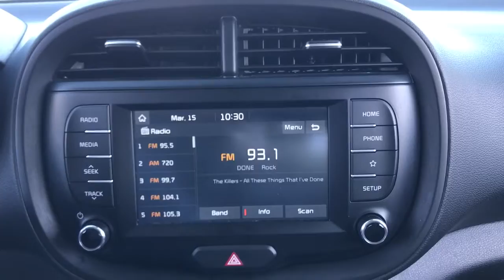2021 Kia Soul Highland Park, North Brooke, Skokie, Evanston, Chicago PR00122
Sparkling Silver Used 2021 Kia Soul S available in 250 Skokie Valley Road, Highland Park, IL at McGrath Kia of Highland Park.  Servicing the Highland Park, North Brooke, Skokie, Evanston, Chicago, IL area.

Sparkling Silver 2021 Kia Soul S FWD IVT 2.0L I4 MPI DOHC 16V LEV3-ULEV125 147hpbrbrAt McGrath KIA of Highland Park we take pride in treating our customers like family ensuring that your experience is one that you will never forget. We have recently opened new location at 250 Skokie Rd Highland Park Il 60035. Every vehicle has been through a multi-point safety inspection and professionally cleaned and disinfected for your protection. We are proud to service customers in Highland Park Lincolnwood Northbrook Buffalo Grove Deerfield Glenview Skokie Wheeling Schaumburg Niles Chicago and all surrounding Chicagoland areas. See dealer for complete details dealer is not responsible for pricing errors. Price may exclude certain taxes doc fee charges and/or fees. The value of used vehicles varies with mileage usage and condition. Book values should be considered estimates only.. See seller for details. Some of our used vehicles may be subject to unrepaired safety recalls. WHEN YOU DO THE MATH YOU CHOOSE MCGRATH Recent Arrival! Odometer is 1768 miles below market average! 29/35 City/Highway MPG